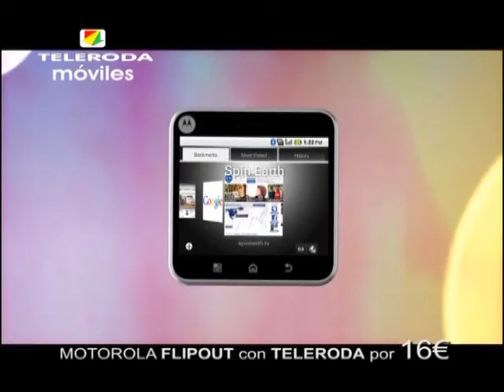El carnaval 2012 ya tiene cartel conmemorativo de su XXV Aniversario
La obra "Carnaval en tu piel" de  Bernabé Martínez del Moral, ha sido la ganadora del concurso para el cartel de carnaval del XXV Aniversario, promovido por la asociación de Amigos del Carnaval de La Roda.